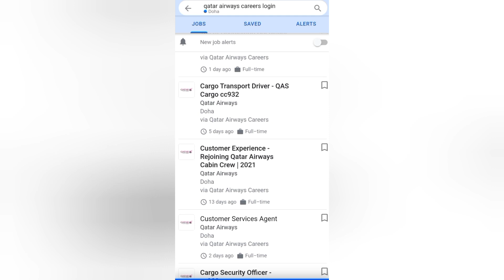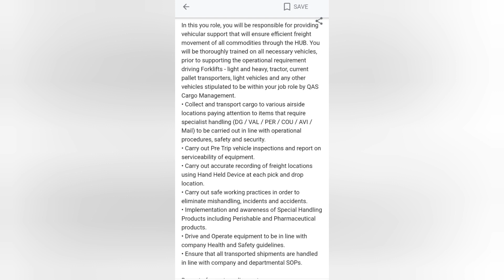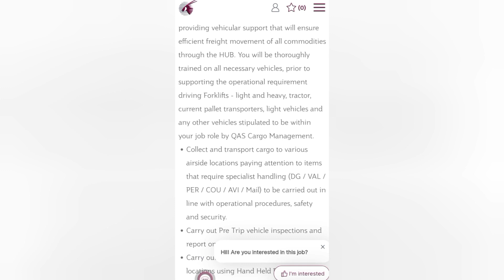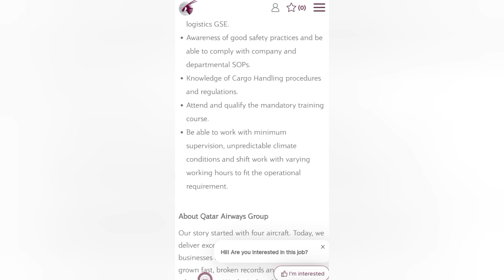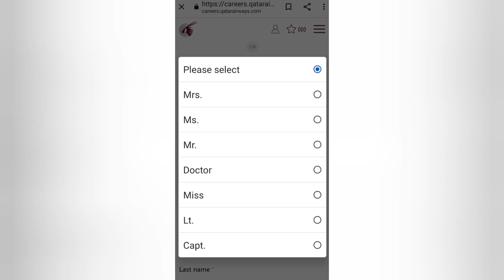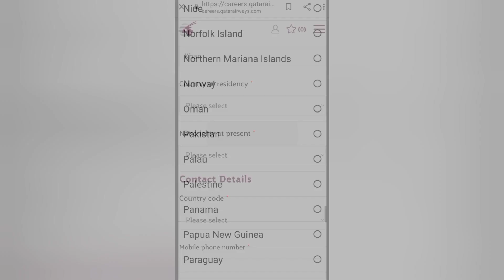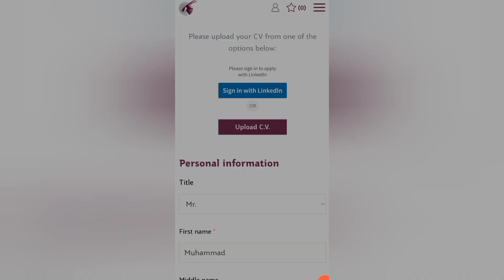💥Qatar Airways job Vacancy Qatar Qatar Airways Recruitment Drivers New jobs In Qatar Airways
Qatar airways careers in Qatar Airport Doha
Qatar airways jobs vacancy Qatar Qatar